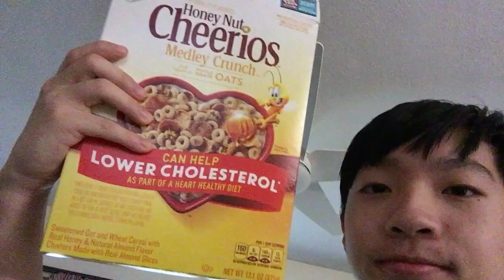Egg bacon thingy I made that’s like hella good cause I’m nice like that